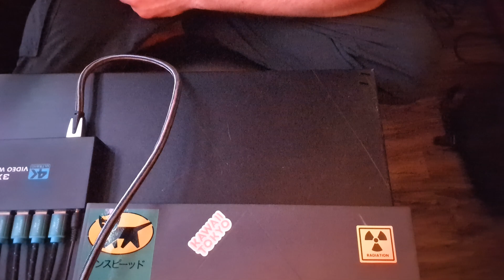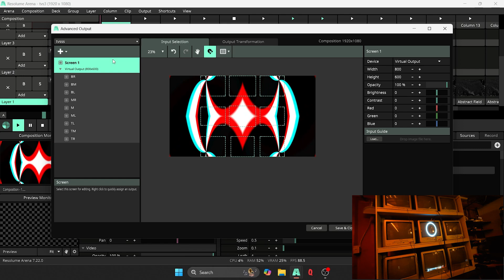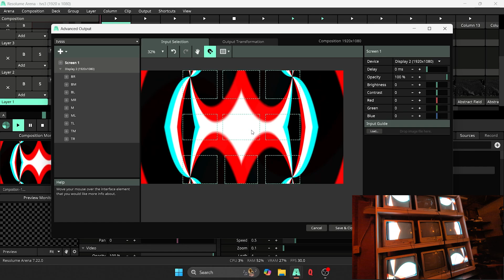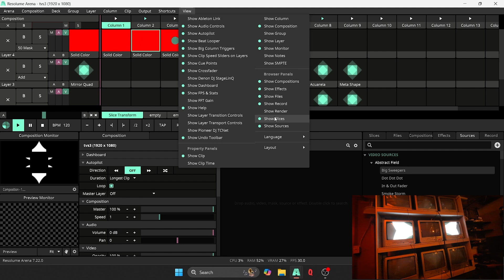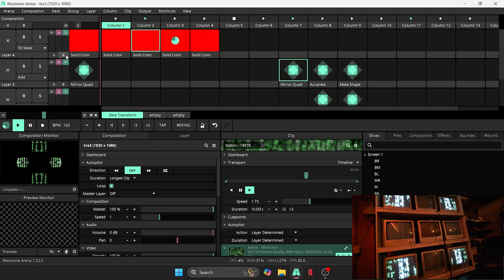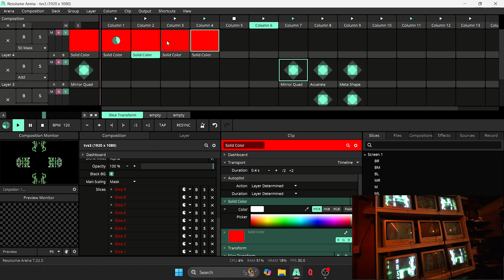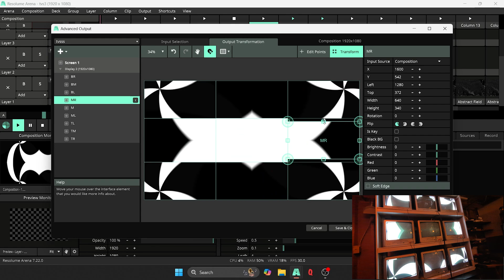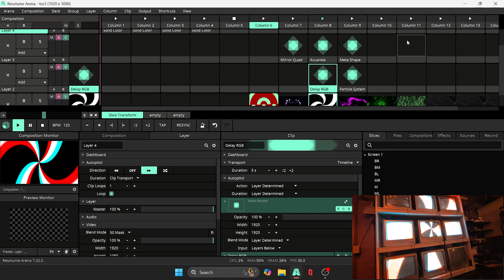How To Build A CRT Video Wall Under $300 - A Deeper Dive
In this video, we take a deeper look at the inner workings of the CRT Wall, the parts you need, and how to fine tune the wall in Resolume.

ii.      “As an eBay Partner, I may be compensated if you make a purchase”

Video Wall Controller

HDMI to Component

USB Hub